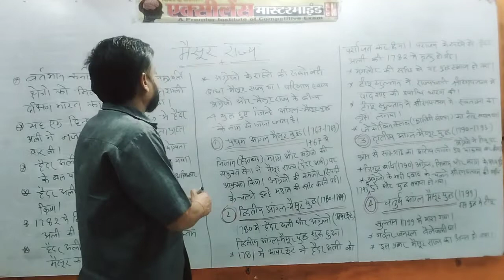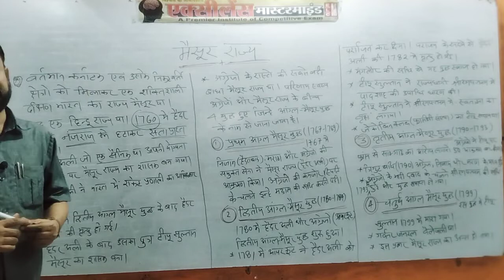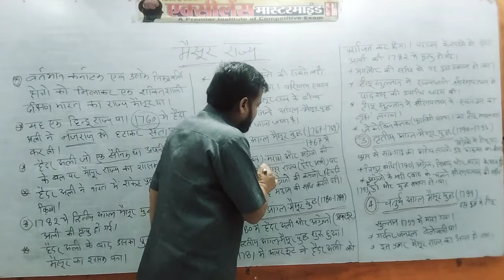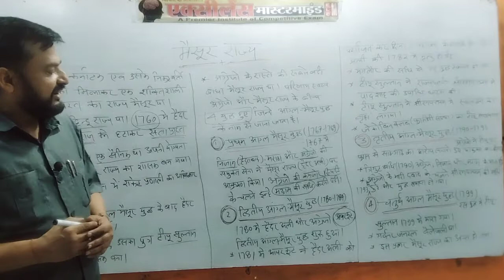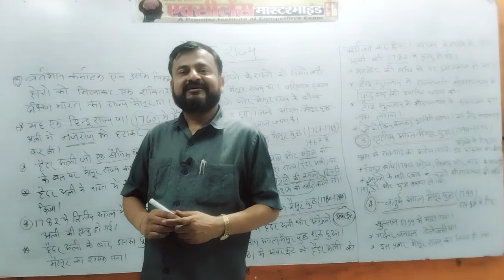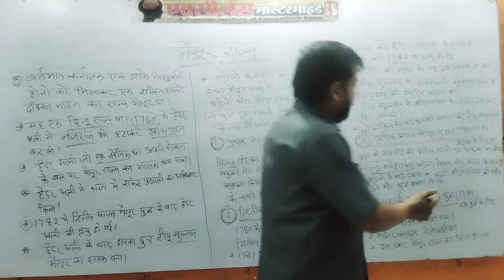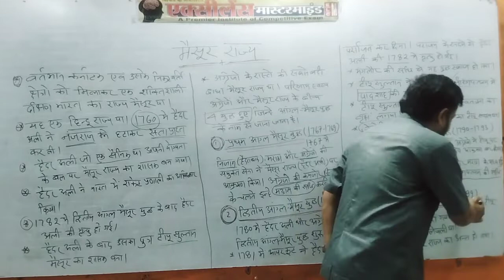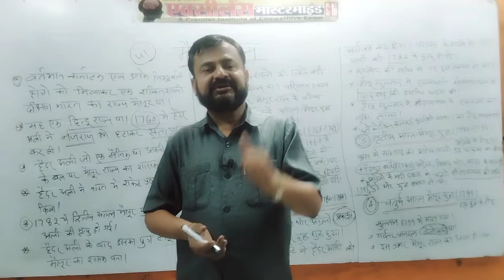|| मैसूर राज्य-हैदरअली, टीपू सुल्तान, एंग्लो-मैसूर युद्ध || क्लास 41th, सक्सेना सर, रीवा, मप्र ||